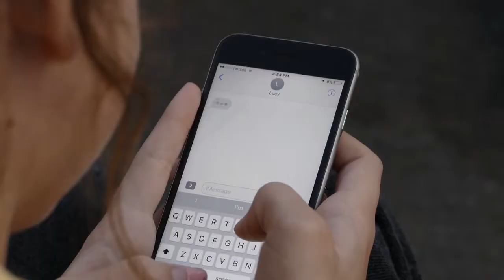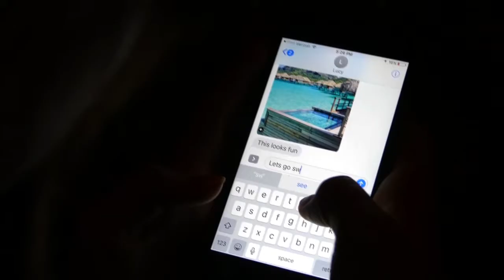Looking Up - Chaminade Film Festival Finalist